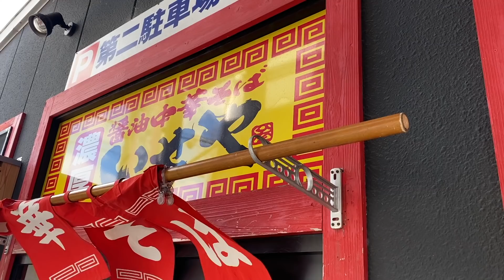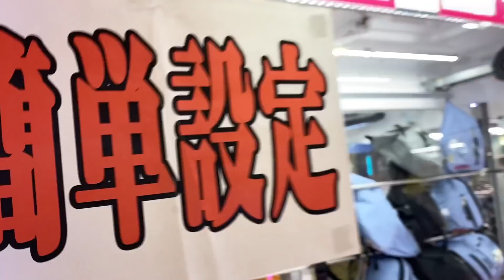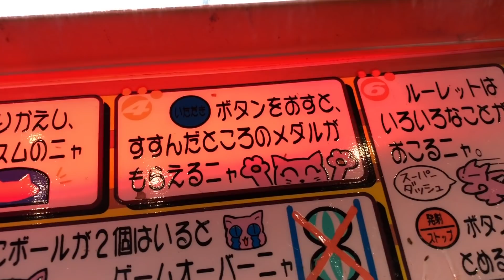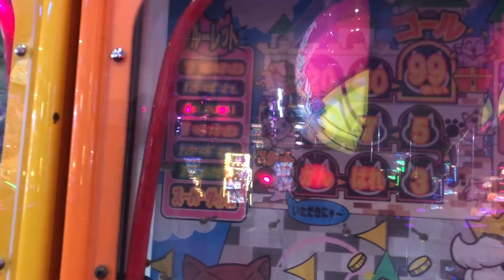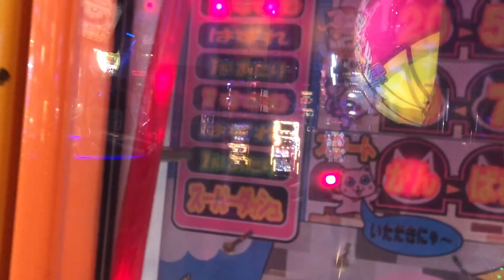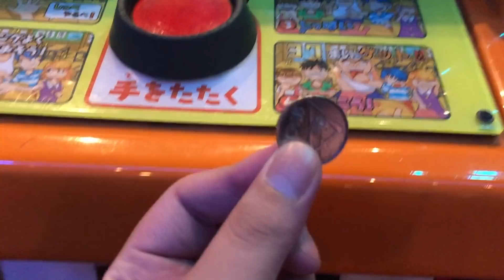【景品が0円で取れる】ただでクレーンゲーム挑戦!!お金入れずに景品ゲット!!【リアル】りゅうちゃんとあそぼGAMES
撮影協力 : ホームランスタジアム玉津店メガパレス

今日参加していただいたチャンネル様
【ずけ Channel】様

ぜひ高評価やちゃんねる登録お願いします(^｡^)
編集とコメントへのお返事は
りゅうちゃん（ここぱぱ・ゴリラ）がしております！

●ココロマン家の出演者●
りゅうちゃん,ママ,ココロマン,ナナタン,ママツー,のんちゃん,ティーン

 People in our vidoes:
 Mom
 Dad
 Kokoro-man
 Nana-tan

 Mom2
 Teen
 Non